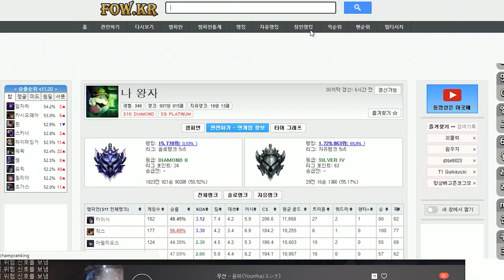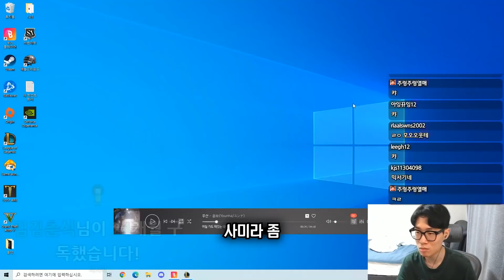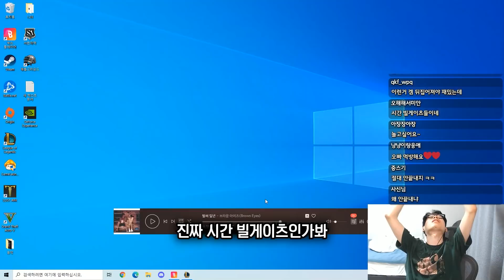왕자님한테 무슨 짓이야!